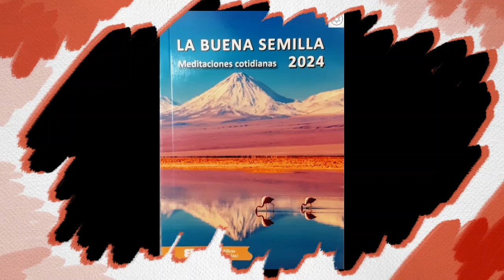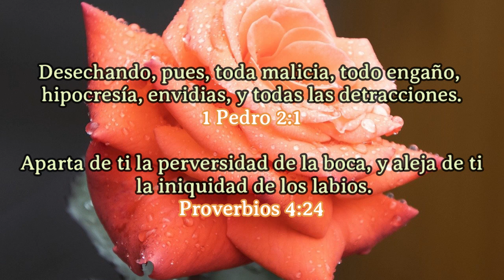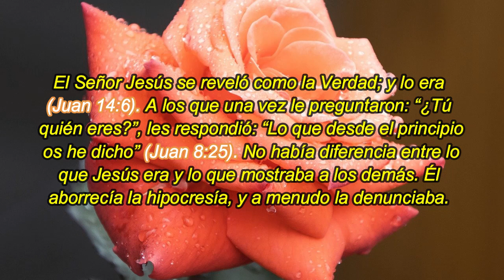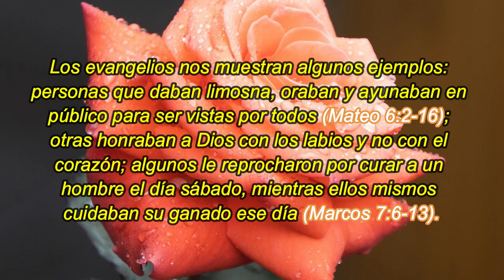La hipocresía | 21 De Agosto| La Buena Semilla 2024 | Meditaciones Cotidianas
TEXTO:
Desechando, pues, toda malicia, todo engaño, hipocresía, envidias, y todas las detracciones.
1 Pedro 2:1
Aparta de ti la perversidad de la boca, y aleja de ti la iniquidad de los labios.
Proverbios 4:24
La hipocresía
«La hipocresía del espíritu es aún más peligrosa que la maldad del corazón, porque enmascara sus iniquidades» (A. A. Pilavoine, 1845). La hipocresía consiste en disimular el propio carácter o las verdaderas intenciones para presentarse bajo una luz favorable e inspirar confianza. No es más que una falsificación basada en la mentira, el engaño, el fingimiento; es incompatible con la sinceridad y la verdad.

El Señor Jesús se reveló como la Verdad; y lo era (Juan 14:6). A los que una vez le preguntaron: “¿Tú quién eres?”, les respondió: “Lo que desde el principio os he dicho” (Juan 8:25). No había diferencia entre lo que Jesús era y lo que mostraba a los demás. Él aborrecía la hipocresía, y a menudo la denunciaba. Los evangelios nos muestran algunos ejemplos: personas que daban limosna, oraban y ayunaban en público para ser vistas por todos (Mateo 6:2-16); otras honraban a Dios con los labios y no con el corazón; algunos le reprocharon por curar a un hombre el día sábado, mientras ellos mismos cuidaban su ganado ese día (Marcos 7:6-13).

Todos podemos ser hipócritas. A veces incluso la excesiva cortesía puede ser hipocresía. Cristianos, estemos siempre atentos para no ceder a esta inclinación, que es contraria a la actitud de Cristo y ajena a la nueva naturaleza del creyente.

“Tú has probado mi corazón, me has visitado de noche; me has puesto a prueba, y nada inicuo hallaste; he resuelto que mi boca no haga transgresión” (Salmo 17:3).

Jeremías 24 – Lucas 24:1-35 – Salmo 97:8-12 – Proverbios 21:27-28